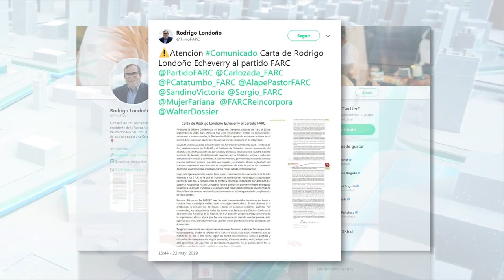Timochenko le responde a Iván Márquez con duras críticas